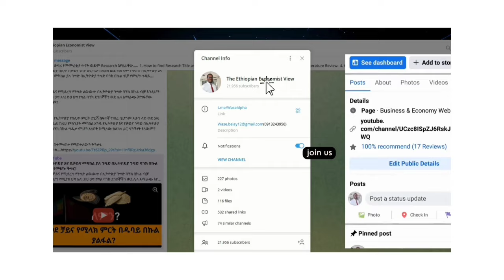አዲሱ የብሔራዊ ባንክ መመሪያ! ባንኮች ለነዳጅ መግዣ የውጪ ምንዛሬ መፍቀድ አለባቸው! የመመሪያው ምክንያት እና ውጤት.....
የኢትዮጵያ ብሔራዊ ባንክ በብቸኝነት ሲሸፍን የነበረውን የነዳጅ መግዣ የውጪ ምንዛሬ ከፍተኛ መጠን ባንኮች ከህዳር ወር ጀምሮ ለነዳጅ አስመጪዎች LC (ፍቃድ) በመስጠት መጋራት አለባቸው ሲል መምሪያ አስተላልፏል።

የዚህ መመሪያ ምክንያት እና ውጤት እንመልከት.

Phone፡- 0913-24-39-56